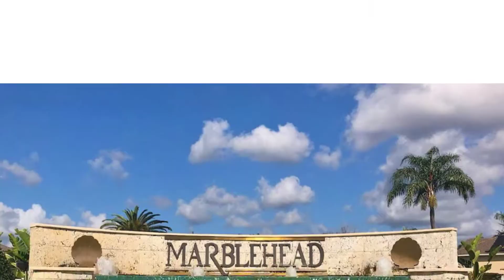Real Estate Photo Montage | 7953 Canyon Lake Cir | Orlando Florida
7953 Canyon Lake Cir | Orlando Florida | Real Estate Photo Montage

Real Estate Photography Orlando Florida